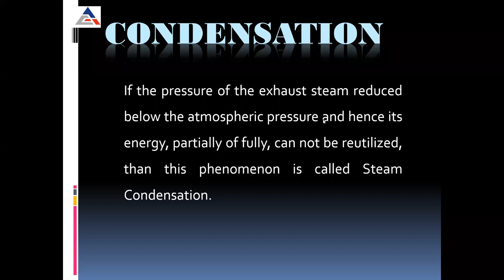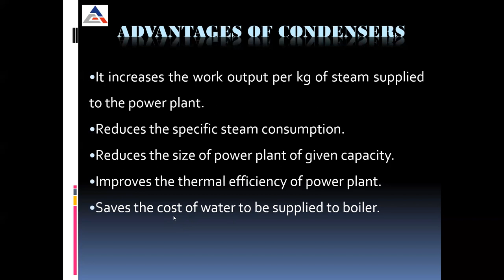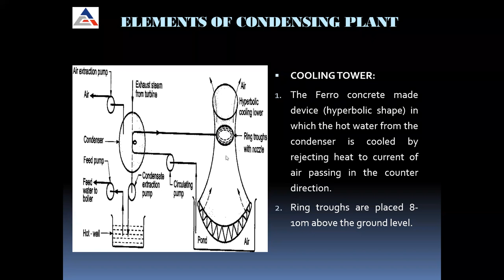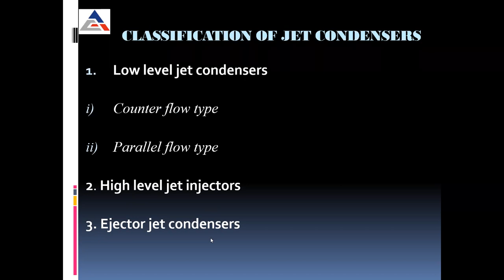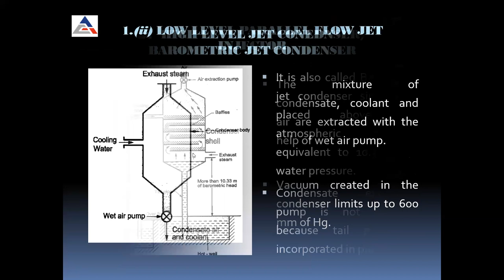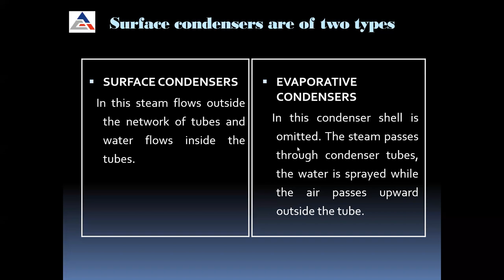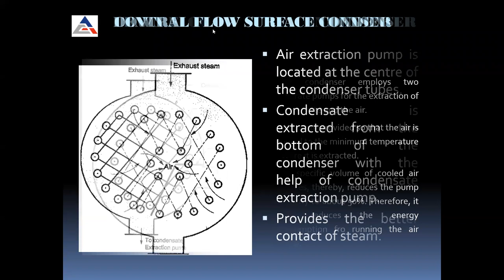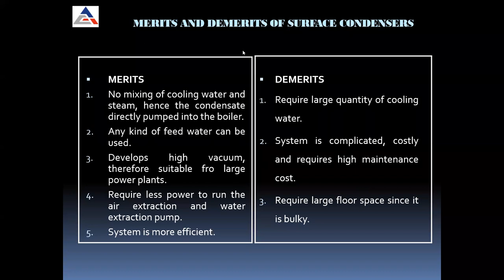Power Plant Engineering - Chapter-1- Part-3 - Steam Condensers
Steam Condensers, Classification of condensers, Jet condensers, Surface condensers, Evaporative condensers - their merits, demerits and comparison